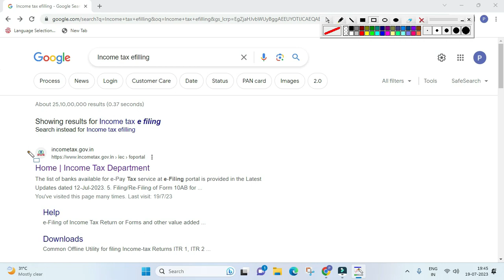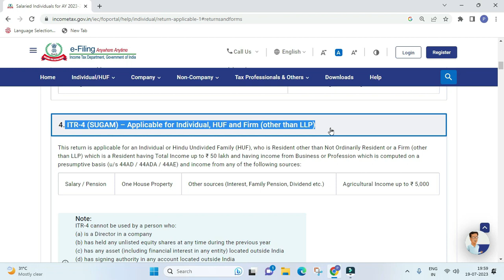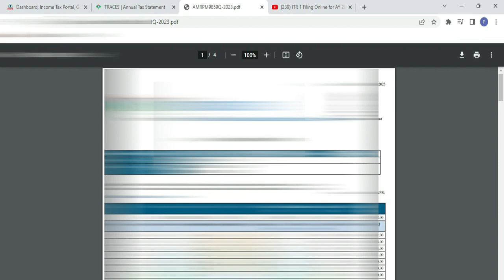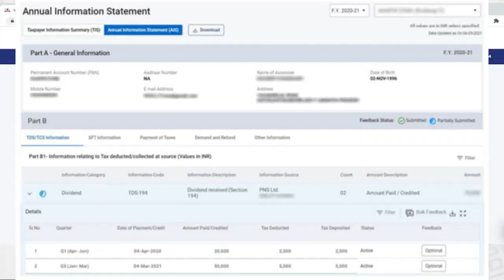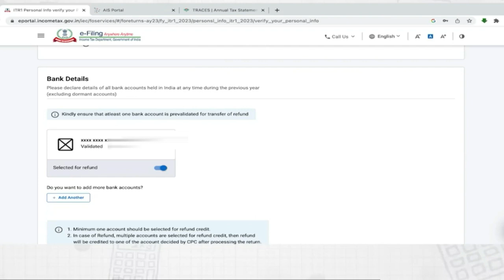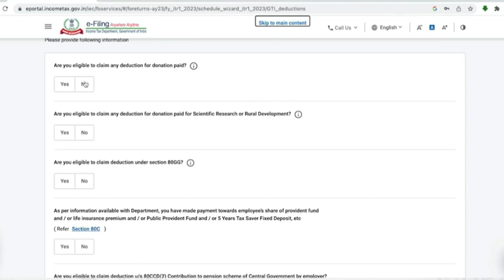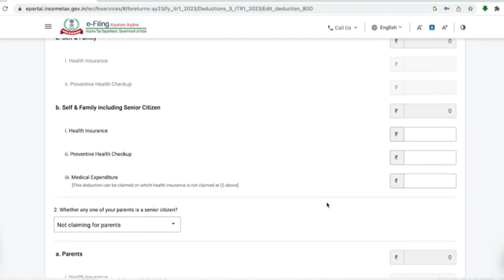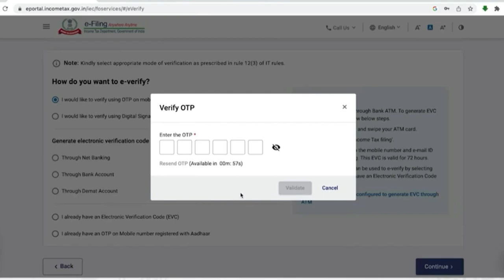Online ITR कैसे भरें |ITR 1 Filing Online-2023| Salaried Person Income Tax Return (ITR) कैसे भरें?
Dear Friends
This Channel provides How to Type tutorials, Educational Tech Videos which will helpful for creating awareness in society. My objective is to educate the people & enhance their knowledge…

How to do income tax return filing?
Deduction of tax at source.
ITR filing for salaried employees.
ITR kya hota hai?
Deductions under Section 80C.
ITR 1 vs ITR 2.
When to fill ITR 3 and ITR 4?
Form 16 kaise bhare?
 Complete process of filing ITR 22-23.
ITR filing online 2022-23.
What are deduction from gross total income?
Tax saving investments and 80C deductions.
Tax saving for salaried employees.
Form 16 kya hai?